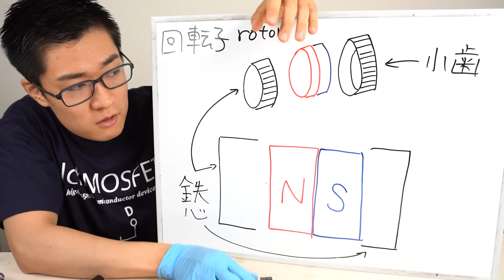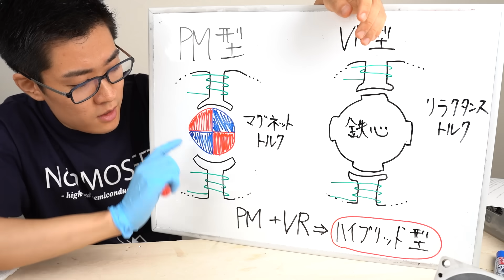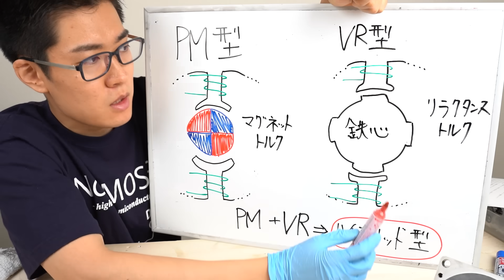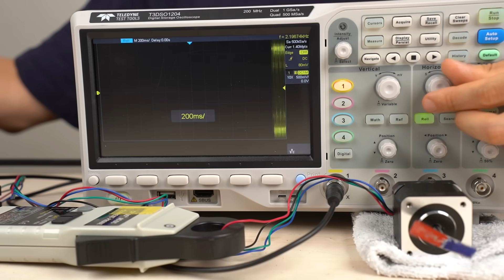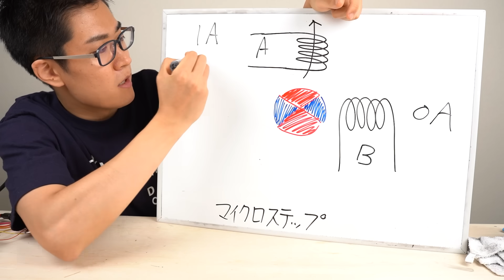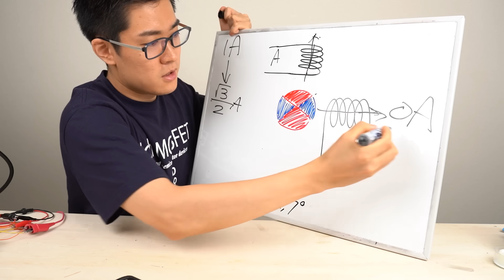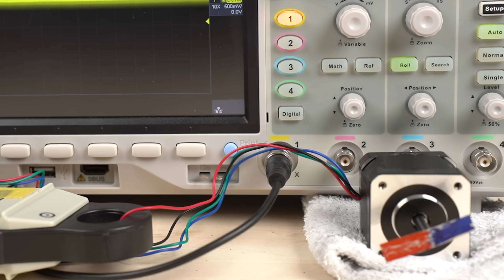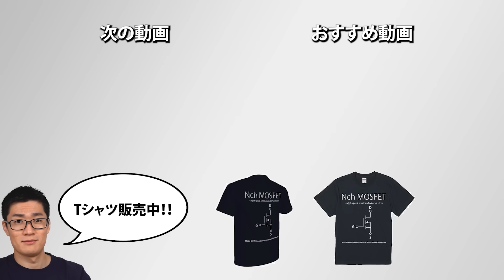ステッピングモーターの動作原理, 構造について解説 【イチケン電子基礎シリーズ】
ステッピングモーターはオープンループで制御可能なのでサーボモータを使うより価格を抑えたり、システム構成をシンプルにできる特長があります(ステッピングモーターは原点の検出機構は必須)。

✅提供 Altium (アルティウム)
電子部品管理のOctopartはこちら！

ステッピングモーター

0:00 ステッピングモーターの構造
4:25 ステッピングモータの種類
5:32 ステッピングモータの固定子に電流を流す
7:35 モータードライバを使う
8:56 ステッピングモーターの電流波形と回転数,  トルクの関係
10:42 マイクロステップは分解能を高くする
14:28 ステッピングモータの長所
16:27 Octopartについて
17:42 次回